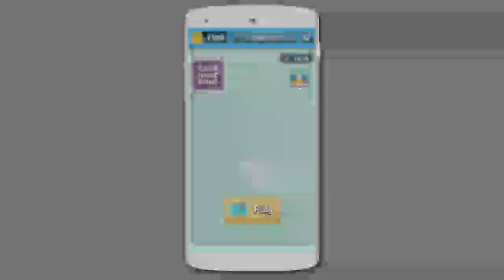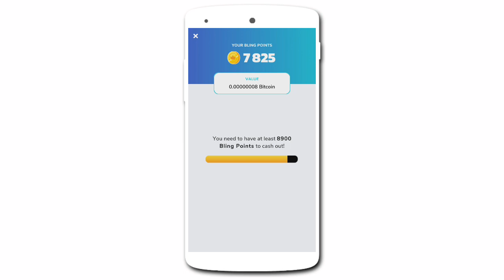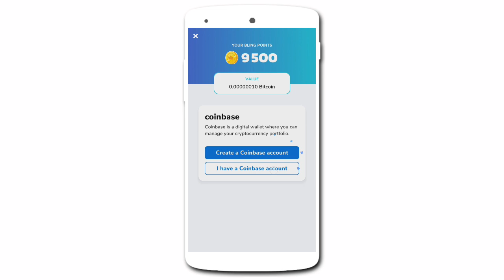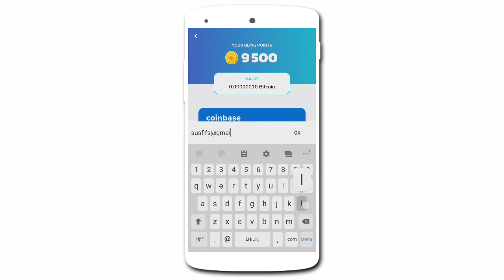Play Food Fight Games Earn Free Bitcoin - Earn Money Game - Bitcoin Food Fight